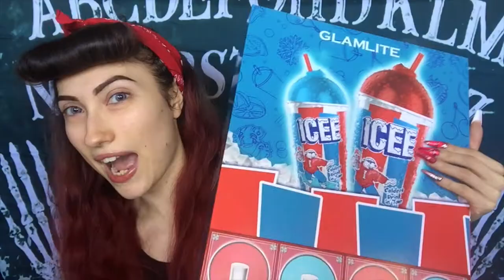Provo la collezione Glamlite x Icee || Psychodoll